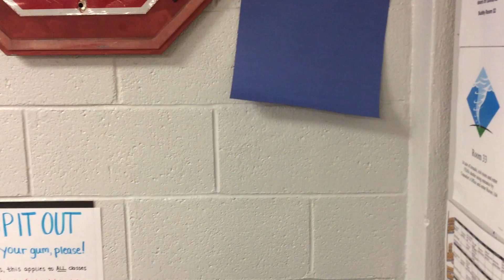Mannequin Challenge High School Musical Style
Come see HIGH SCHOOL MUSICAL at Neosho High School Nov. 10-12, 2016 at 7:30pm and 1:30pm on Nov. 12!!

$5.00 students and seniors
$7.00 adults

Tickets are available for pre-sale in person in room 33!